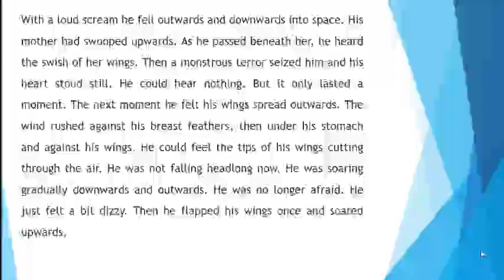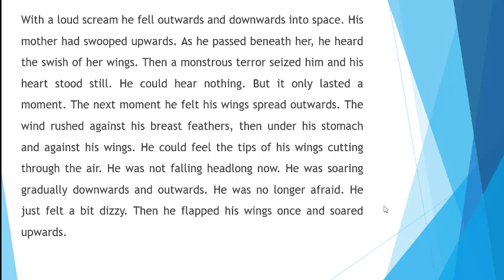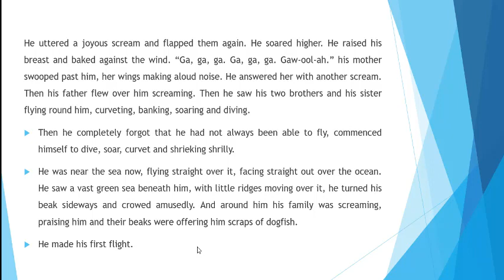ENGLISH CLASS 11th LECTURE 4